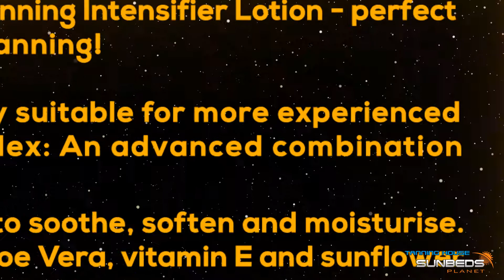Australian Gold - Rapid, Gelee, Legally Dark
Get your tan on next level with Australian Gold intensifiers.